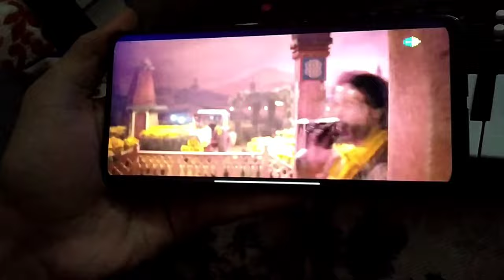Stree 2 Movie Song - Kati Raat Main Khet Maine Tu Aayi Nahi | Keyboard Cover | Trending Music 2024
Related Tags 👇🏽👇🏽👇🏽

Stree 2
Kati raat maine khet main
Stree 2 song
Keyboard cover
Bollywood song cover
Trending song 2024
Stree 2 movie music
Kati Raat Maine Khet Mein song
Stree 2 soundtrack
Piano cover
Bollywood music 2024
Hindi song cover
Stree 2 keyboard
Kati Raat song cover
Movie song cover
Bollywood hits 2024
Stree 2 BGM
Kati Raat Maine keyboard cover
Trending Bollywood music
Bollywood piano tutorial
Kati Raat song piano
Latest Bollywood songs 2024
Stree 2 viral song
Piano music cover
Stree 2 movie theme
Bollywood music covers
Trending keyboard covers
Hindi film music
Viral Bollywood song
Stree 2 trailer music
Kati Raat Maine Khet Mein piano tutorial
Bollywood movie songs
Hindi music 2024
Stree 2 piano cover
Stree 2 theme song
Piano performance
Keyboard tutorial
Bollywood trending songs
Hindi song piano cover
Film music piano cover
Piano version Bollywood
Stree 2 viral hits
Bollywood keyboard music
Stree 2 theme song piano
Trending piano covers 2024
Stree 2 piano tutorial
Stree 2 background music
Hindi movie songs cover
Stree 2 music cover
Bollywood viral hits
Kati Raat Main song keyboard
Piano cover Bollywood 2024
Movie trailer music piano
Keyboard Bollywood song
Stree 2 movie music cover
Kati Raat keyboard performance
Bollywood theme music
Piano tutorial Bollywood songs
Stree 2 music instrumental
Kati Raat Bollywood piano
Bollywood piano covers 2024
Hindi movie music cover
Bollywood song piano tutorial
Stree 2 song instrumental
Piano tutorial Bollywood
Trending Hindi songs
Movie music covers
Indian film music keyboard
Viral music covers
Bollywood piano performances
Kati Raat keyboard tutorial
Stree 2 soundtrack cover
Viral Bollywood music 2024
Bollywood keyboard tutorial
Stree 2 music piano cover
Indian movie music piano
Latest movie music covers
Kati Raat piano cover trending
Bollywood film songs piano
Trending Bollywood keyboard covers
Hindi songs viral piano covers
Bollywood trending music
Bollywood piano cover songs
Stree 2 piano instrumental
Kati Raat viral piano cover
Stree 2 viral keyboard cover
Kati Raat Maine Khet Mein music cover
Bollywood keyboard music covers
Bollywood piano tutorial 2024
Trending piano music 2024
Piano performance Bollywood
Stree 2 song viral
Stree 2 BGM cover
Piano cover Hindi songs
Stree 2 trending music
Stree 2 theme music piano cover
Stree 2 trending keyboard
Bollywood song cover 2024
Hindi film music piano cover
Trending Bollywood theme song